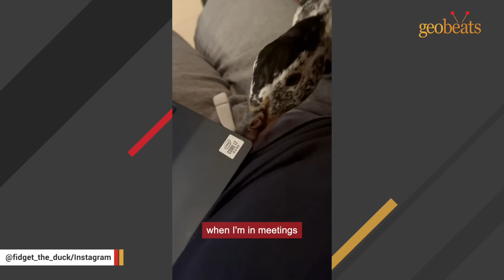Wife has epic response when husband brings home a duck